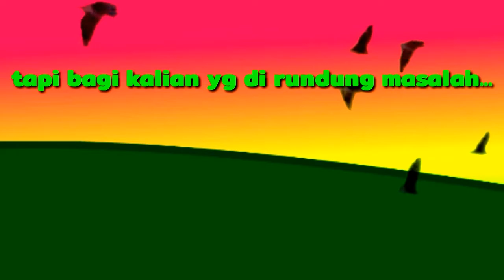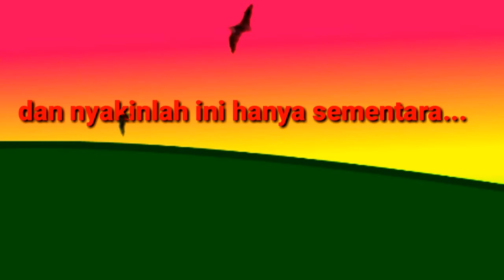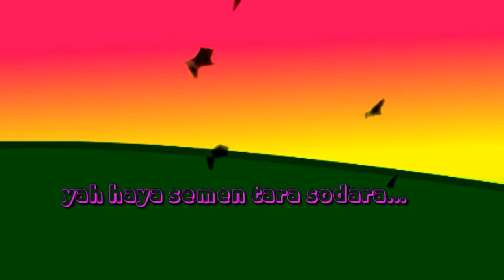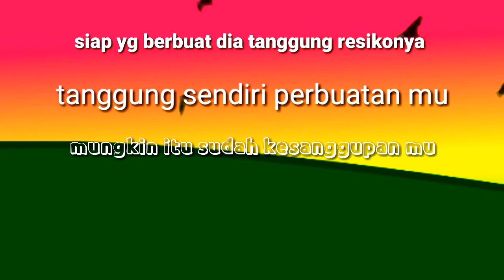jangan sampe kehilangan harapan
kali ini a ogi membagikan sebuah kata kata quotes jangan sampe kehilangan harapan